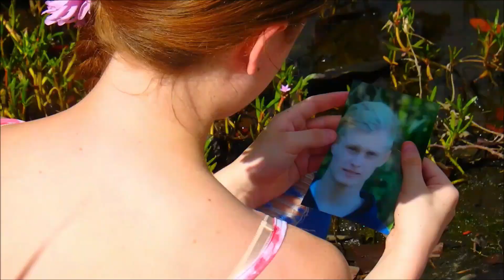THROWBACK THURSDAY *Dance* Don't Be A Stranger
ABOUT ME:
I am 19yrs old from the Gold Coast Australia
I live stream Monday and post videos on  Thursday and Sunday  AEST
I film with a Panasonic HC-V785 HD
Canon Powershot G7X Mkii
I edit with Wondershare Filmora9